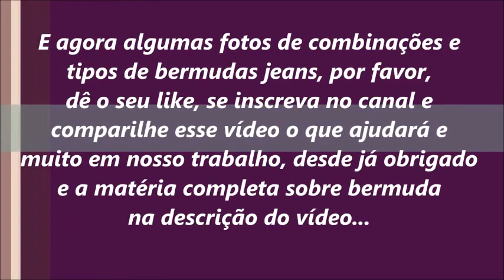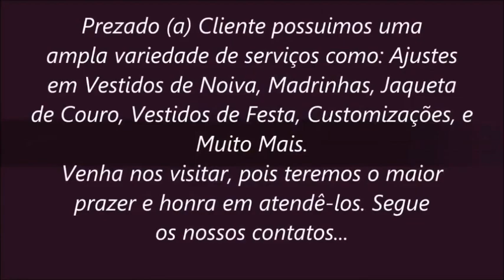Transformar Calça Jeans Masculina em Bermuda.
Combinando as bermudas jeans com camisas sociais, camisas Pólo e outras peças

O calor e o verão estão surgindo com força total e com isso uma das principais preocupações masculinas aparece, quando poderei usar as minhas bermudas? E certamente em alguns ambientes de trabalho, principalmente os mais sociais, a vestimenta exigida costuma ser camisa social e calça também social uma combinação nada empolgante para os homens.

E o resultado disso, infelizmente, é um guarda roupa com mais camisas e menos espaço para as roupas mais frescas.  Porém, para você homem que está lendo esse post saiba que tem como usar camisa com bermuda essa possibilidade existe com muitas opções só caberá ao seu ambiente de trabalho liberar para que possa usar.

E acreditamos que dificilmente exista um lugar desse nosso país gigantesco em que o sol não esteja presente, por isso fica extremamente difícil colocar roupas pesadas, que cubram todo o corpo, para sair de casa seja para ir a um lugar casual ou mesmo ir ao trabalho.

Como o fato de vestir calças jeans, calça social etc, esquenta ainda mais a maioria dos homens a aposta em peso e em cheio são as bermudas sempre que a ocasião permite esse ar mais despojado e da mesma forma elegante. E além da básica e tradicional combinação entre bermuda e camiseta, possuímos uma excelente opção que dá uma boa renovada no visual que é combinar a bermuda com uma camisa básica ou uma mesmo camisa social.

E alguns homens podem questionar, mas camisa nesse calor? É óbvio que devemos apostar em camisas mais leves e não as sociais muito estruturadas.

A dica é de preferência usar os tecidos como: tricoline, chambray e Gaze, Chambray que dão uma boa aliviada no look, já que deixam a peça mais arejada e extremamente fresca para os dias quentes. E de preferência não se esqueça de dobrar a manga da camisa até o meio do antebraço, para dar um charme a mais no seu look.

Opções de bermudas não faltam podem ser: bermuda de sarja, bermuda jeans, bermuda com estampas, bermudas neuras, bermudas coloridas, e muito mais, fica só a cargo do ao seu gosto pessoal e principalmente do seu estilo. E não esquecendo que existem bermudas um pouco a cima dos joelhos, um pouco mais compridas ou pouco mais curtas, tudo dependerá do que te faz se sentir bem vestido.

E para combinar com o look nos pés o homem pode dar preferência a um driver ou um dockside, pois são as escolhas mais do que certeiras, além de serem calçados leves e justamente para serem usados nos dias mais quentes, e nunca se esquecendo do ” bom e velho” tênis que combina com quase tudo.

Agora daremos dicas de alguns modelos de bermudas, mas o que vale nas composições de looks na grande maioria das vezes é o seu bom gosto então com isso observe e utilize as dicas nas peças que tiver em casa e aproveite…

Dica: Para aquela calça que você enjoou. Que tal dar uma nova cara, transformando-a em uma fresca, confortável e estilosa bermuda?
Estamos na época do CONSUMO CONSCIENTE  e nada melhor que repaginar uma boa calça em uma bela bermuda. Ela pode ser até a altura do joelho, ter a barra desfiada e despojada, barra dobrada  ou  ser um pouco mais fashion com a altura na metade da panturrilha.
Idéias é o que não irá faltar. Fica a dica!